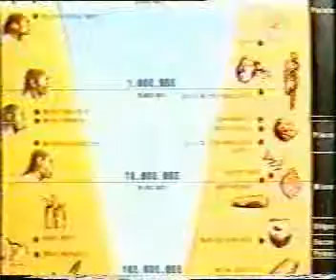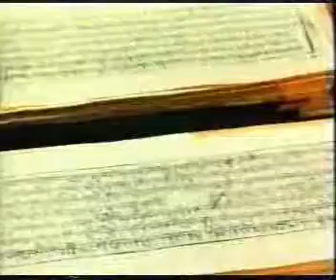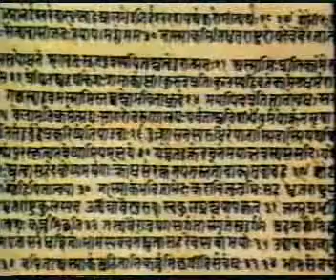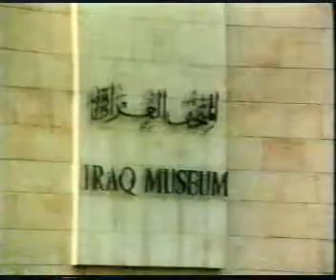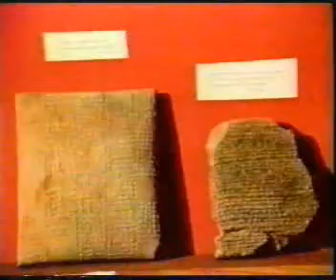Tonkie prichini razrusheniya